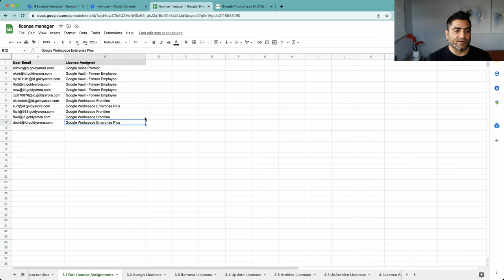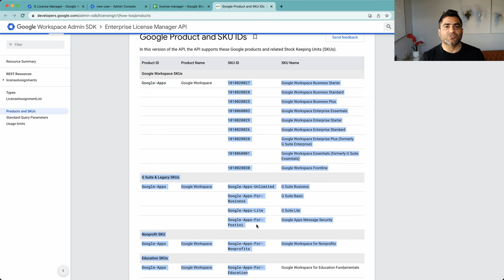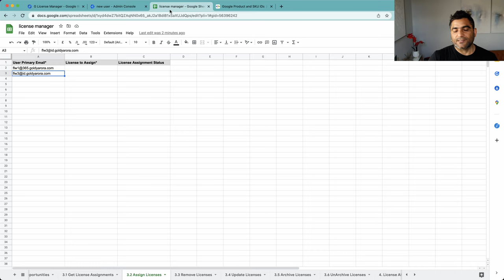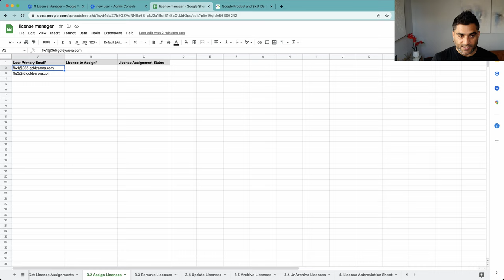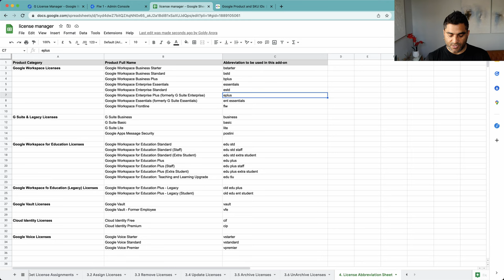Bulk Assign Google Workspace Licenses with G License Manager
In this video, I will show you how to bulk assign Google Workspace (& Cloud Identity or Google Voice) licenses to your users with G License Manager.

G License Manager is a Google sheet add-on which can help Google Workspace admins with following-:
-- Google Workspace Cost Savings
-- Create Report on Users’ License Assignment (e.g which license/s are assigned to which users)
-- Bulk Assign Google Workspace Licenses
-- Bulk Update Google Workspace Licenses
-- Bulk Delete Google Workspace Licenses
-- Bulk Archive Google Workspace Users (Assign Archive User license)
-- Bulk Archive Google Workspace Users

You can learn more about G License Manager or install it from Google Workspace marketplace

Regards,
Goldy Arora
Google Workspace Certified